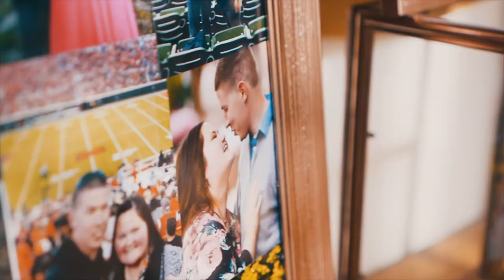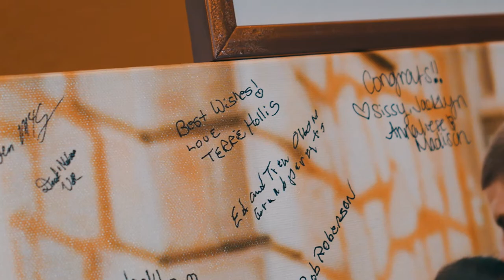Steven & Kylie Roberson - Music Video